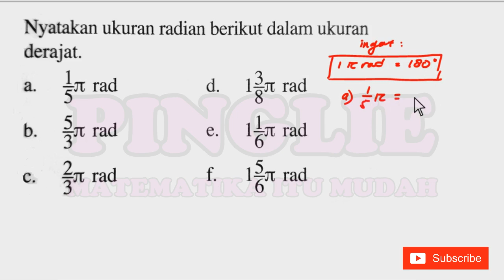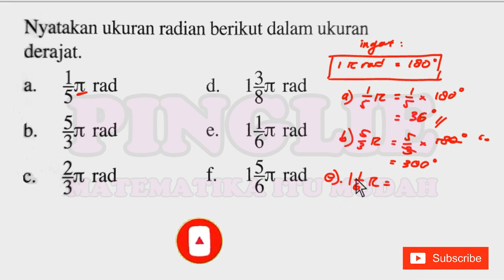Mengubah Radian Ke Derajat - Trigonometri - SMA Kelas 10